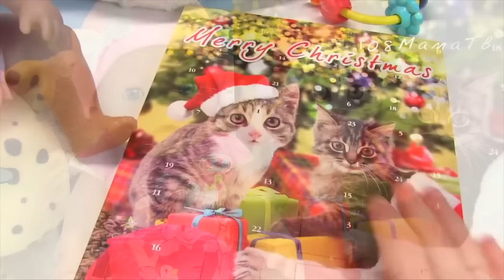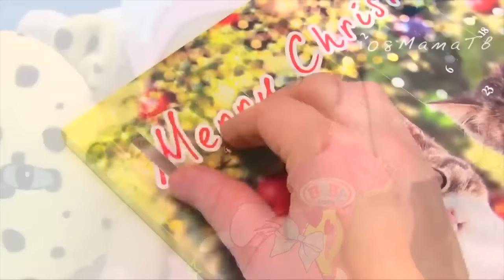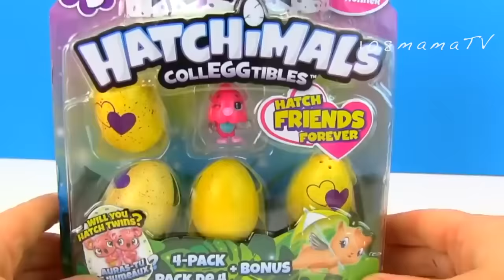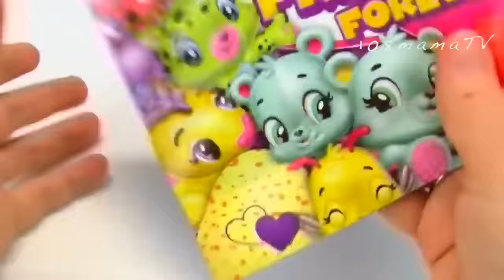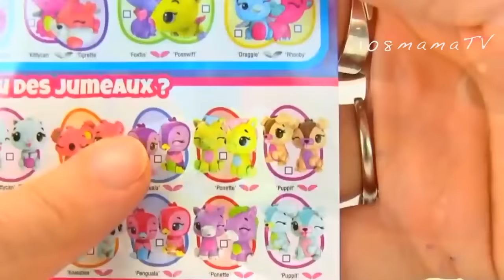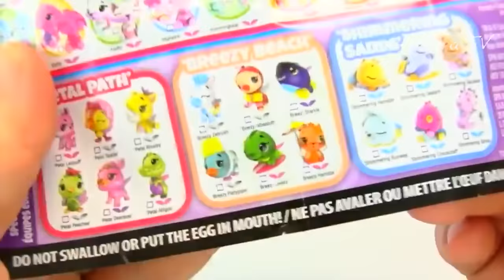Шоколадный Календарь, Кто Живёт в Жёлтых Яйцах Мультики Как Мама КУклы Беби Бон 108мама тв